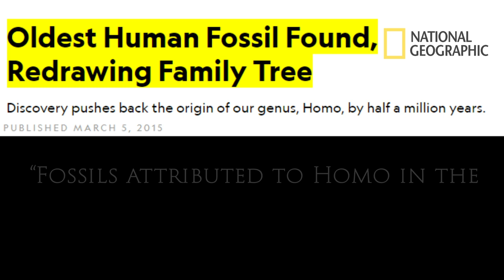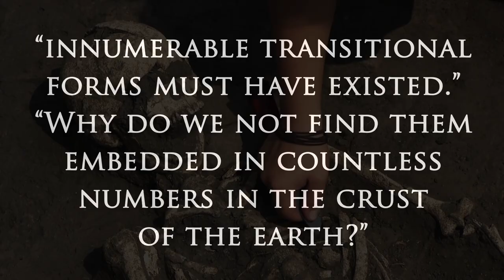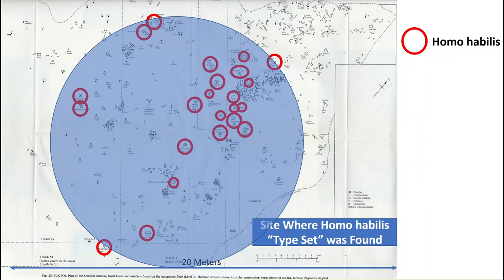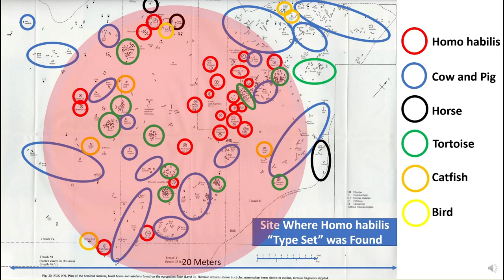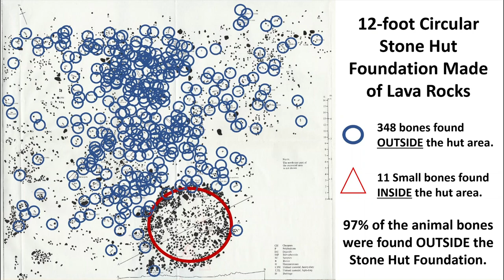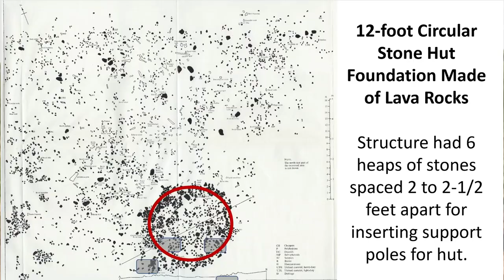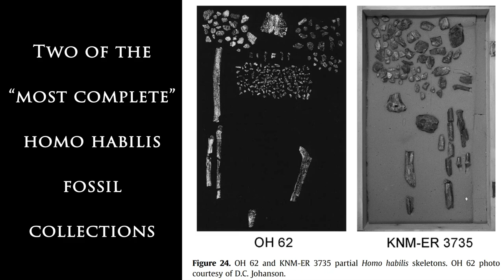Genesis Impact Support Video 4 | Homo Habilis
Millions of people stream into Natural History Museums every year where they are presented the idea that life evolved on earth over millions of years. Is there a different view? Yes, there certainly is, and we believe the Bible presents the viewpoint about origins and earth’s history that actually fits the evidence. This movie takes on the leading 12 evolutionary icons presented in museums: the Human-Chimp 99% Myth, key ape-to-human icons like Ardipithecus ramidus, “Lucy” the Australopithecus, Homo habilis, Neanderthals, Darwin’s Finches, the fossil record and transitional forms, Continental drift and Pangea, Dinosaurs, Whale Evolution, Historical vs. Observational Science, and Deep Time based on Radiometric Dating. Staged as an interaction between a secular museum docent and a well-versed creationist, the actors go head-to-head on contrasting views over these major evolutionary icons. The Genesis Impact movie (released this Fall!) is just the start—for those who want to dive deeper into a Biblical worldview on the 12 leading “evolutionary icons” presented in Museums, we are developing 12 training videos and a museum guidebook.